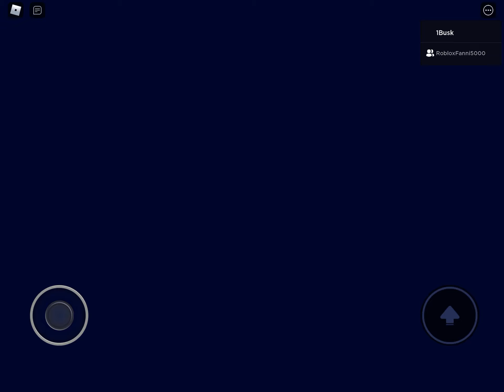Pet story classic ending (Hardmdoe) completed by 1 player